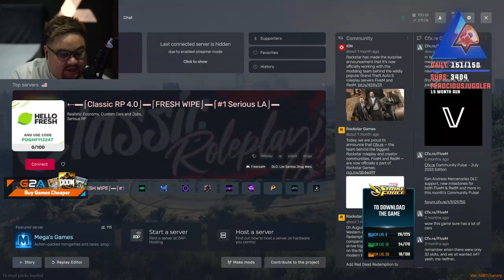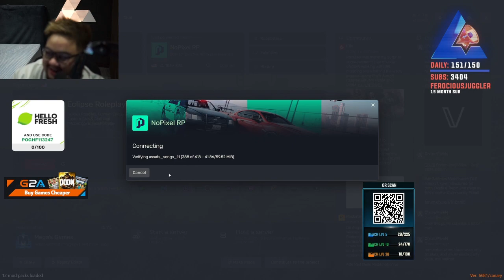Benji | Sep 12, 2023 7/7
This is not the full VOD. Go check out Lysium’s Twitch channel to watch variety.